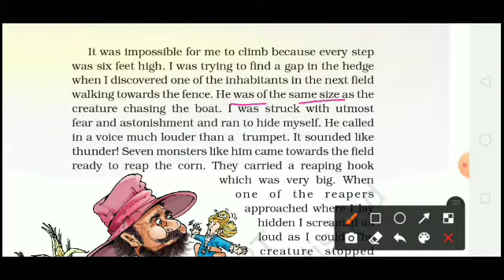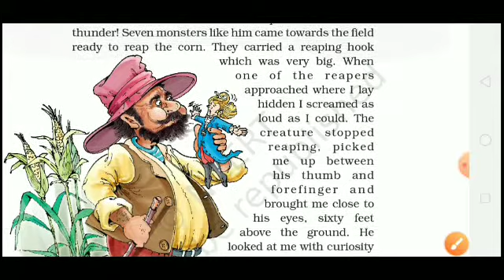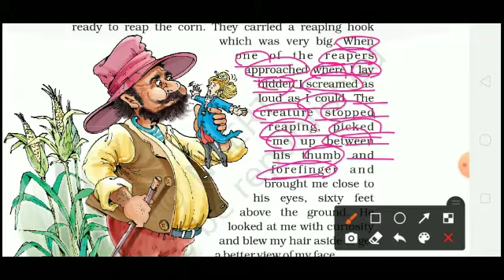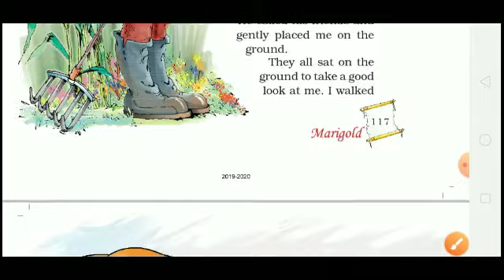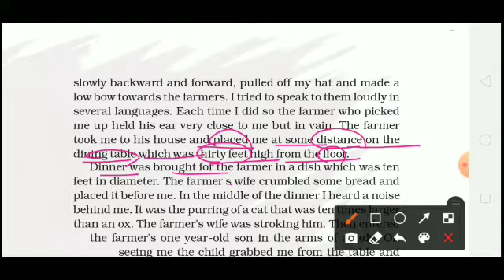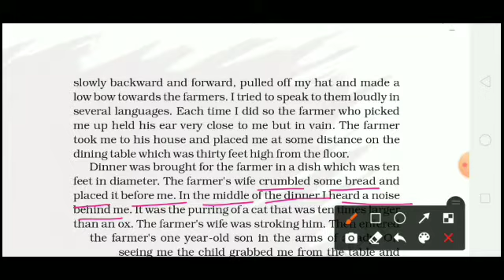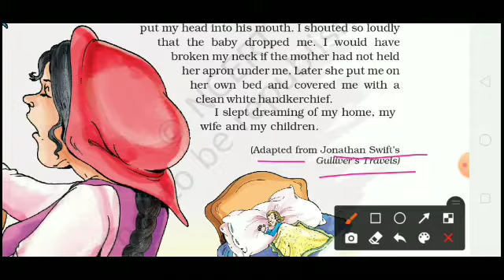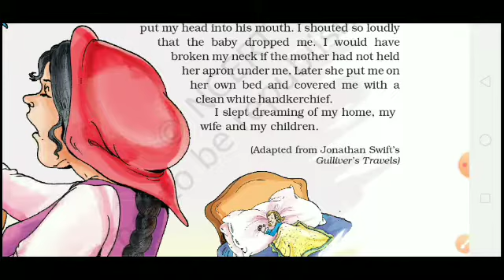Class-5 : Chapter- 14 : Gulliver's Travels : Part -2